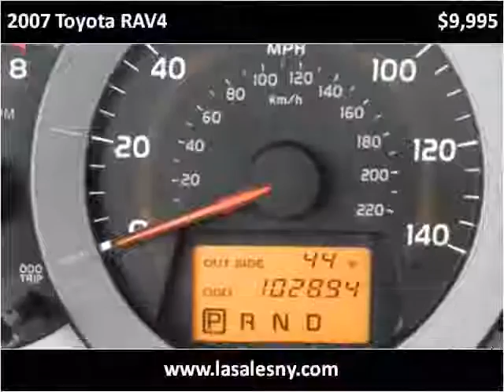2007 Toyota RAV4 Used Cars Hicksville NY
This 2007 Toyota RAV4 is available from L.A. Sales.